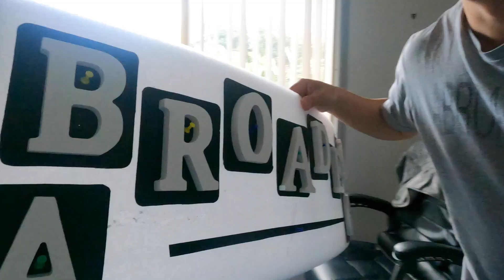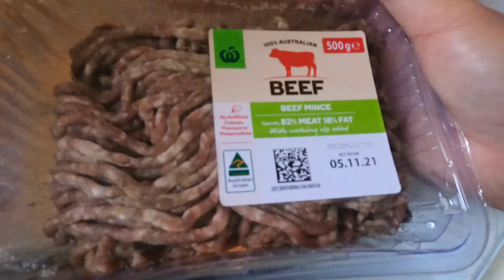Daily Australia, My new office.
australia Winter is finished and summer is in that is why it is time to move my office out of my bedroom.